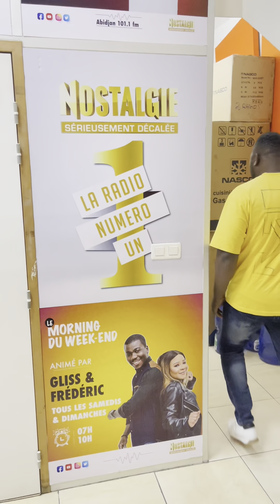Un peu de zap 😂